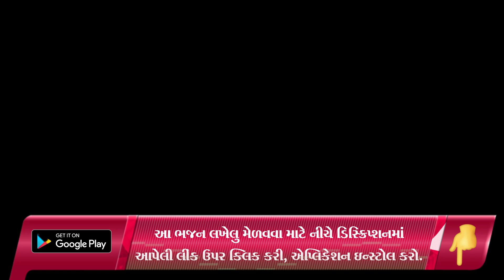પેલો ડાકોર વાળો કોણ છે | ધાબાડુંગરી સખી મંડળ હાલોલ | Gujarati Kirtan | Hans Wahini Official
Shailesh Moradiya
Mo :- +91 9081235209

bhajan mandal,
ritaba kirtan,
dhaba dungari sakhi mandal,
bhajan,
new kirtan,
new satsang,
satsang na kirtan,
krishna bhajan,
krishna kirtan,
thakorji kirtan,
krishna bhajan,
brahmani mata mahila mandal,
escon residency,
પેલો ડાકોર વાળો કોણ છે,

satsang mandal,
satsang mandal bhajan,
satsang mandali,

જય માતાજી